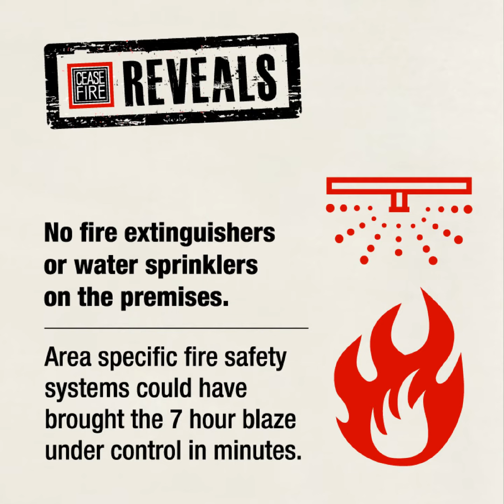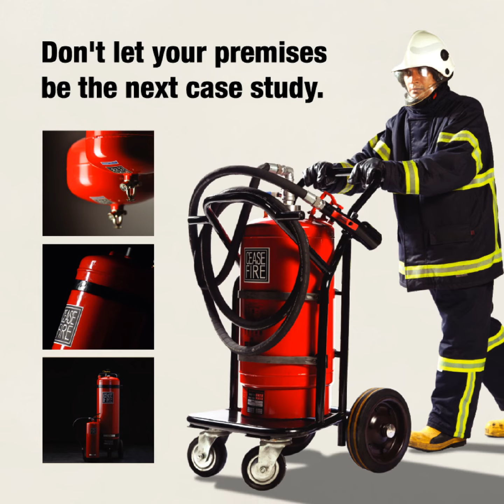Ceasefire Reveals : Blazing Up - NTC Textile Mill, Bhopal in Feb,18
Fire does not give a chance to think. When rampant, it just kills. All it takes is 6 mins to for the fire to flare up and engulf everything that comes its way.

Watch this case study to know the cost NTC Textile Mill, Bhopal; had to pay for flouting fire safety norms.